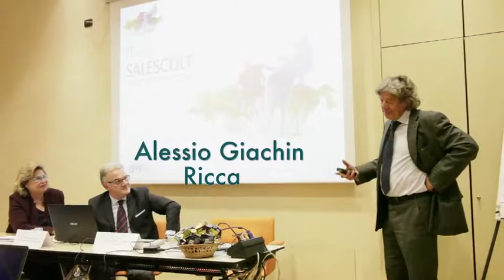Salescult e Talenti: Alessio Giachin Ricca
Il 22 febbraio sono stati presentati due percorsi di formazione manageriale: Salescult- la cultura della vendita e Talent development program 2016. La presentazione di Alessio Giachin Ricca.